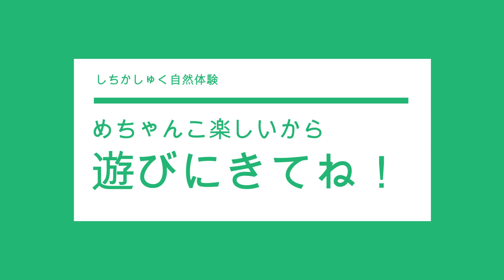【くらけんチャンネル】6/18（日）かまどごはん体験会～源流米・かまど・七輪でつくる焼きおにぎりを味わう。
全国4000万のかまどファンに捧げる、源流米（七ヶ宿ブランド）をかまどで炊いて七輪で焼きおにぎりにしてみたらコレが最強だった！なイベントのお知らせ。